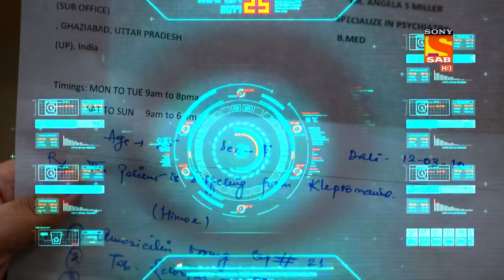Maddam sir - Mira Finds The Culprits! - Ep 364 - Full Episode - 06th December 2021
Episode 364 - Mira Finds The Culprits!
Karishma and Billu are chasing a car and coincidentally Pushpa Ji and Mira are also chasing the same people for Maddam sir's gun. On the way, the police van and Karishma's bike had an accident. The whole road becomes a mess as Pushpa Ji and Karishma Singh start arguing about the fault. Mira runs chasing the car, Maddam sir arrives at the scene on the auto and gives a lift to Karishma and Pushpa Ji to chase the car. Everyone is shocked to know that Maddam sir's gun has been stolen by the same woman for whom Karishma Singh is looking.